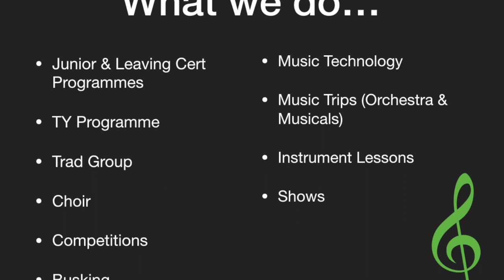Ceol at GCC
What we do in Music at Gaelcholáiste Chéitinn. Enjoy!